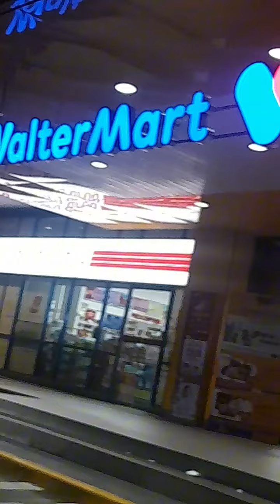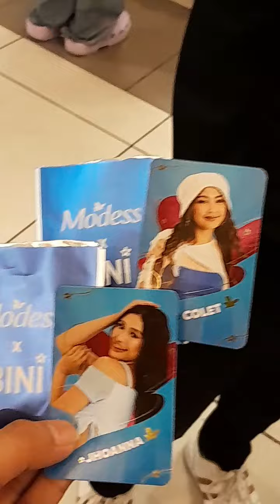SAINYO ANG MODESS, AKIN ANG BINI PHOTOCARD. HAHAHA